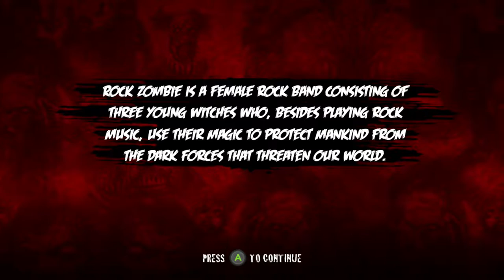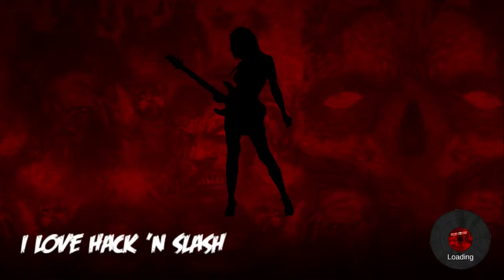TF: Rock Zombie 1: Guitars and Mini Skirts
Nick is grabbing the controller for some hack 'n slash gaming

2014 Quaternion Studios Published by Enjoy Up Games

Available at the Xbox Store